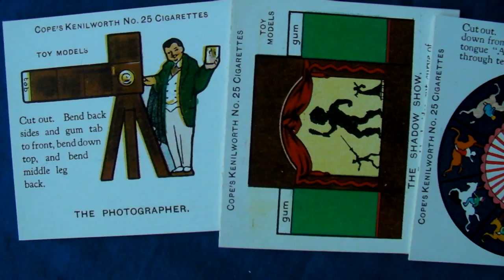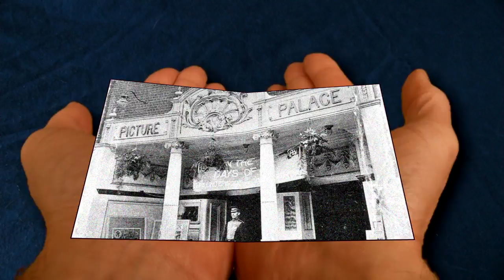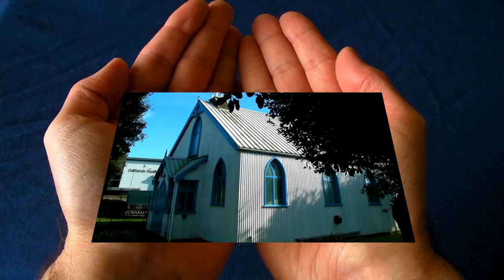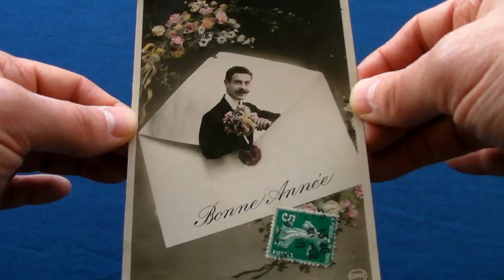Lost Cinemas of Hythe (Kent)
Hythe's greatest story tellers - Hythe's cinemas. Hythe has had four purpose built cinemas over the years: Hythe Picture Palace, Grove Cinema, Ritz and Embassy.